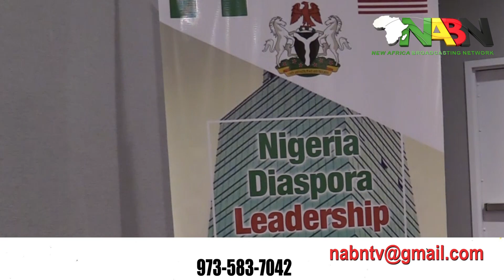NIGERIA DIASPORA LEADERSHIP CONFERENCE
Buhari woos Nigerians in the Diaspora

 At the heels his second term President Muhammadu Buhari’s initiative programs to energize the Nigerians in the diaspora relationship with the Nigerian government. WIth the sole aim of utilizing the collective strength of all Nigerians at home and abroad to facilitate nation building, enhance Nigeria’s relationship and image with other countries. This view was at the core of its recently concluded Nigerian Diaspora leadership conference held at the New Millenium hotel, New York, New York.
The two-day high-powered conference, tagged  'Uniting Diaspora Leaders for National Development', draws hundreds of successful Nigerian community leaders from across the United States to the city of New York.
The conference is organized by the Consulate General of Nigeria in New York, the Nigerian Consulate in Atlanta and the Embassy of Nigeria in Washington, DC.
Leaders of Nigerian organizations including the Nigerians In Diaspora Organization (NIDO), Organization for the Advancement of Nigerians (OAN), Nigerian American Business Forum (NABF), and several youth associations, were highly represented at the event.
In his welcome address, the Consul-General of Nigeria in New York, Mr BEN Okoyen, who is highly elated at the turnout at the event, commends the extent of the Nigerian diasporas commitment and concern for the progress and development of their country.
Okoyen says the conference is aimed at fostering unity and cooperation among the Nigerian diasporas' leadership, adding, a well organized diasporas community was an important development resource for any nation.
The Nigerian envoy commends President Muhammadu Buhari for signing the Nigeria Diaspora Commission (NIDCOM)  Bill into law.
"Nigeria is not only a great nation but a respected member of the international community with abundance of human resource. And Nigerians have increasingly made our country proud in various fields of human endeavours.
"Government has recognized this impressive and significant growth of Nigerian diasporas and has made deliberate efforts to engage the diasporas as a key actor of economic growth mechanism for national development," Okoyen said.
Nigeria's Permanent Representative to the United Nations, Prof. Tijjani Muhammad-Bande, challenges Nigeria diasporas to remember where they came from.

The Senior Special Assistant to the President on Foreign Affairs and Diaspora Matters, Mrs Abike Dabiri-Erewa, stresses the need for unity for the mandate of NIDCOM to be realised.
Other speakers at the event include Consul-General of Nigeria in Atlantu Mrs Aishatu Musa, Nigeria's Ambassador in Washington DC retired Justice Sylvanus Nsofor, the Deputy Head of Mission at the Embassy Amb. Hassan Hassan, the Permanent Observer of African Union to the United Nations Ms Fatima Kyari-Mohammad, and Deputy Permanent Representative of Nigeria to the United Nations, Amb. Samson Itegboje.
Some of the topics in discuss at the conference are: 'The importance of the Nigeria Diaspora Commission to National Development', 'N
The two-day conference also witnesses guest speakers including the Permanent Secretary, Office of the Secretary to the Government of the Federation, Mr Gabriel Aduda and the Executive Secretary, Ms Yewande Sadiku, who spoke on what the Nigerian government is doing to leverage on the diaspora potential. (NABNTv)
Dr. Bola Omotosho the Editorial Board CHairman of New Africa Broadcasting Network who led a team of reporters from NABN TV to the conference interviewed some of the participants.

“NIGERIAN EMBASSY PARTNERING WITH NABN-TV FOR INFORMATIVE,INCLUSIVE,AND CONSULTATIVE DIPLOMACY FULFILLING DIASPORAN  NEEDS”,